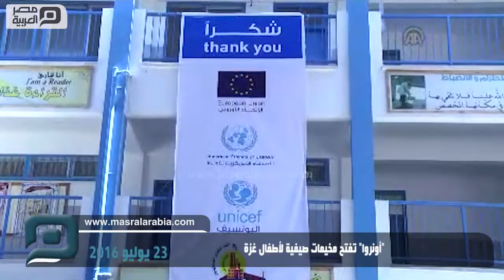مصر العربية | "أونروا" تفتح مخيمات صيفية لأطفال غزة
افتتحت وكالة غوث وتشغيل اللاجئين الفلسطينيين "أونروا" في قطاع غزة، اليوم السبت، مخيمات صيفية خاصة بأطفال قطاع غزة. وقال "بو شاك" مدير عمليات وكالة "أونروا" بغزة، في مقابلة مع وكالة "الأناضول":" اليوم نعطي فرصة وأمل، لأكثر من 165 ألف طفل بالمشاركة في برنامج ألعاب الصيف الترفيهية، التي تستمر لمدة (3) أسابيع".